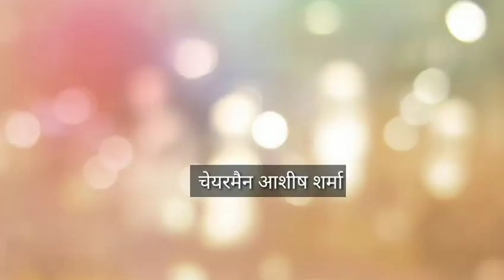देवेंद्र अग्रवाल को मिली जान से मारने की धमकी